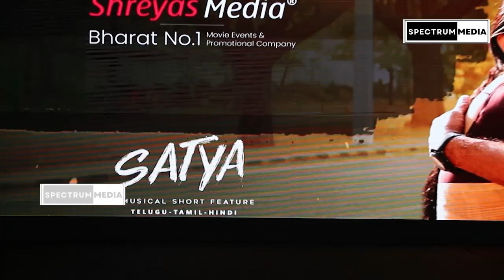Supreme Hero Sai Durga Tej’s Satya Collage premiere